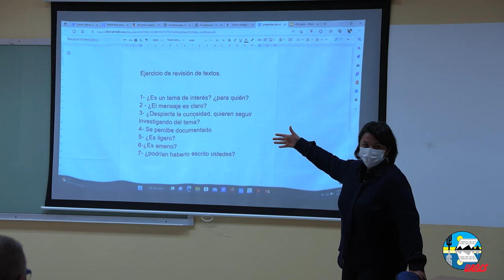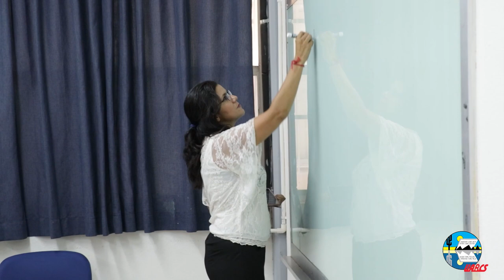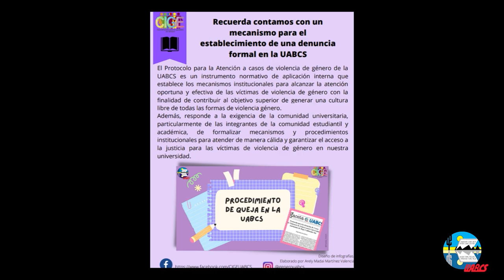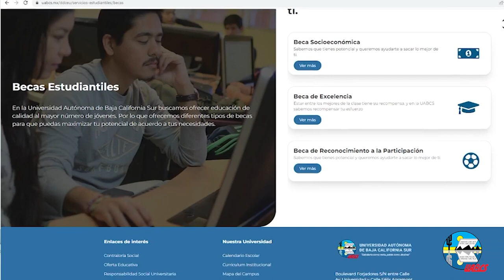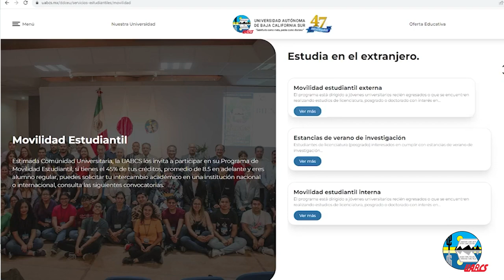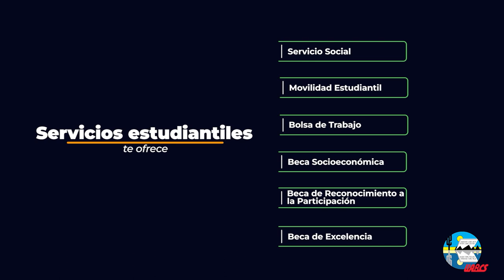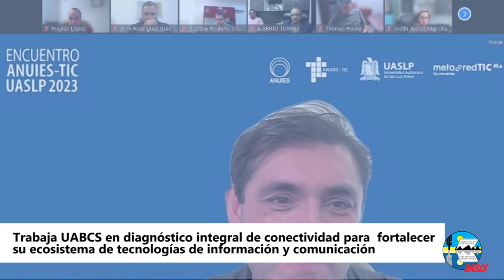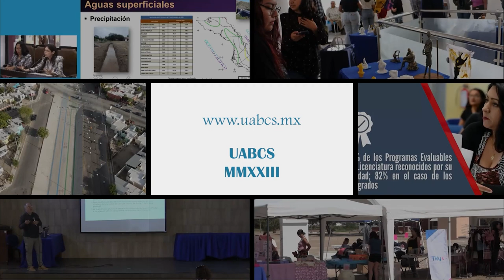🔴📚NuevaEmision: Punto Universitario- 08 de agosto 2023.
🔴📚NuevaEmision: Punto Universitario producción de la Universidad Autónoma de Baja California Sur. ¡Acompáñanos!